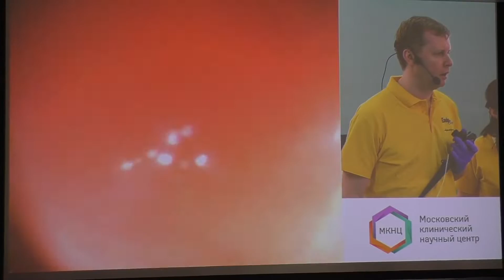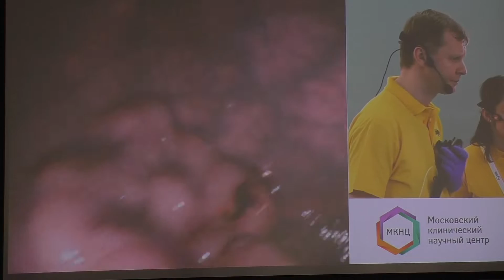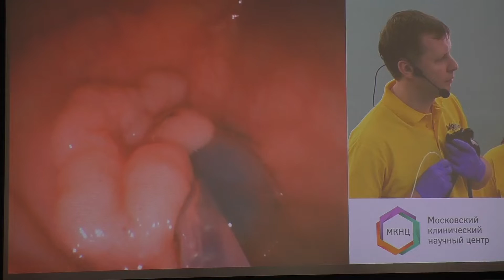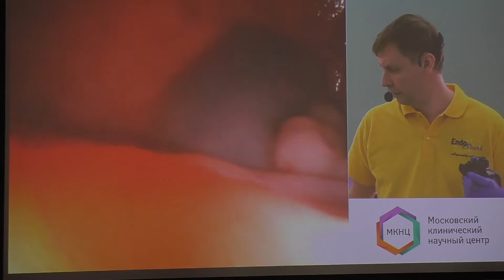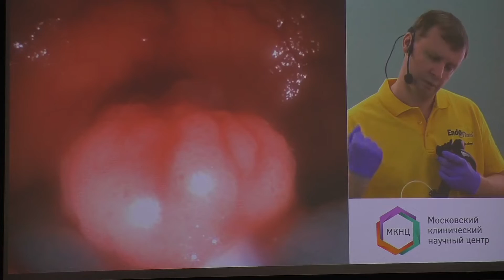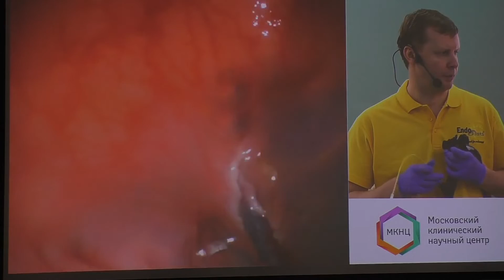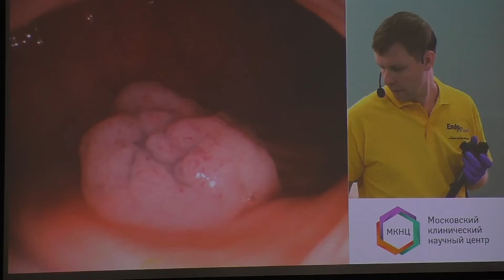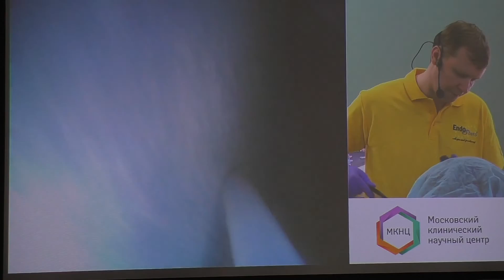07Live Ткаченко ОБ LST G толстой кишки EMR клипирование